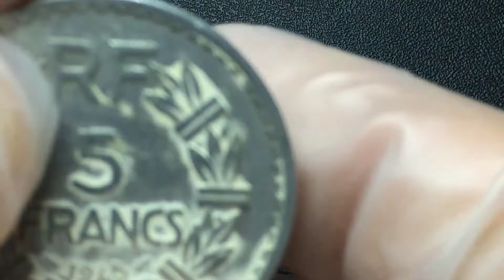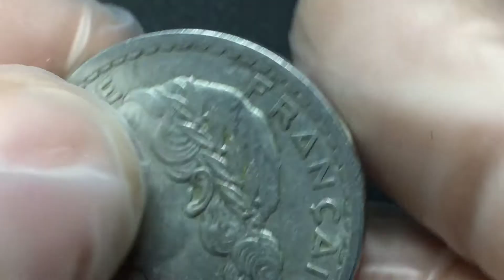5 Francs 1945 France Value $30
5 Francs 1945 Value $30